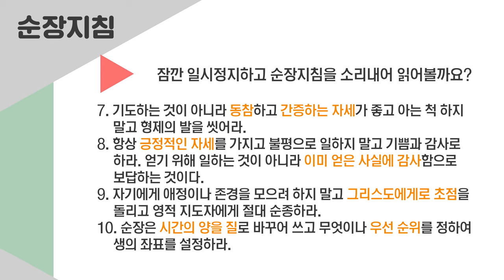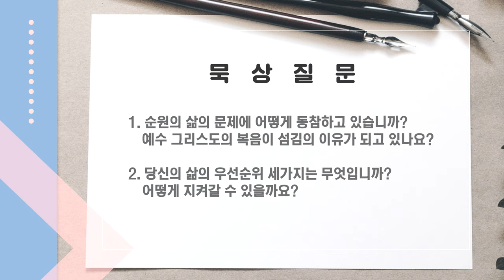순장지침 | Part3. 순장의 네 가지 결심, Confidence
순장의 삶을 대표하는 18가지 문장, 순장지침을  다섯개 파트로 정리해드립니다!!

PART3. 순장지침 7번-10번
7. 기도하는 것이 아니라 동참하고 간증하는 자세가 좋고 아는 척 하지 말고 형제의 발을 씻어라.
8. 항상 긍정적인 자세를 가지고 불평으로 일하지 말고 기쁨과 감사로 하라. 얻기 위해 일하는 것이 아니라 이미 얻은 사실에 감사함으로 보답하는 것이다.
9. 자기에게 애정이나 존경을 모으려 하지 말고 그리스도에게로 초점을 돌리고 영적 지도자에게 절대 순종하라.
10. 순장은 시간의 양을 질로 바꾸어 쓰고 무엇이나 우선 순위를 정하여 생의 좌표를 설정하라.